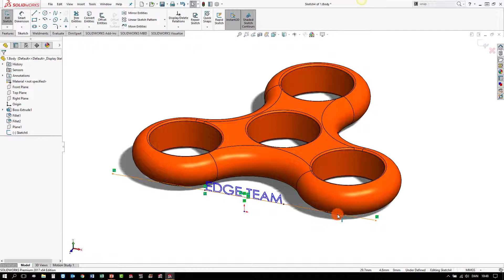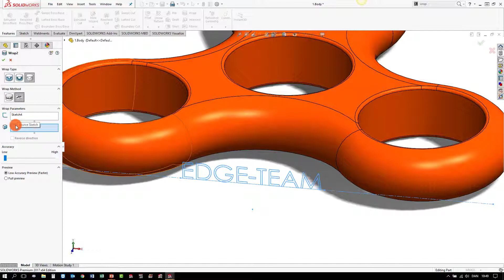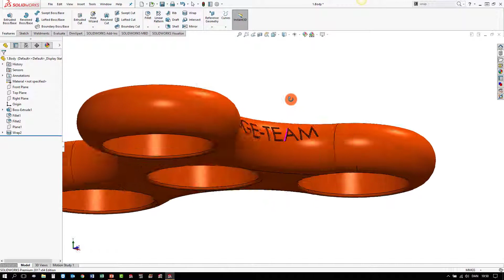SolidWorks Wrap - tekst på dobbeltkrum overflade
Edge-Team TechTips: se hvordan man bruger Wrap i Solidworks. Videoen viser, hvordan du tilføjer tekst på f.eks. en dobbeltkrum overflade.